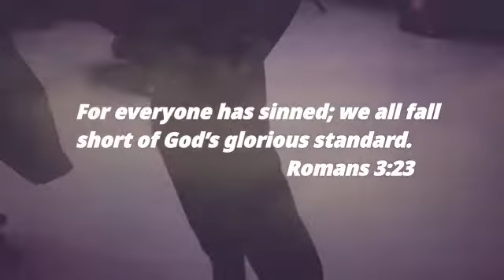April 2022: Redemption